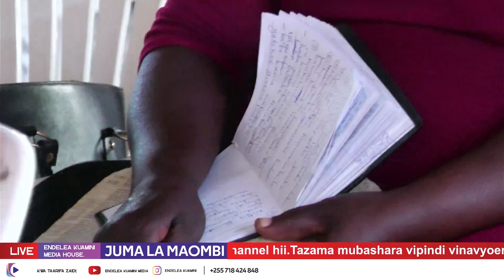MAMBO 6 YANAYOWEZA KUJARIBU IMANI YAKO - PR JONAS SINGO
Share link na kusambaza ujumbe huu

Bwana akubariki unapoendelea kutazama mubashara mahubiri na vipindi mbalimbali katika makambi haya .